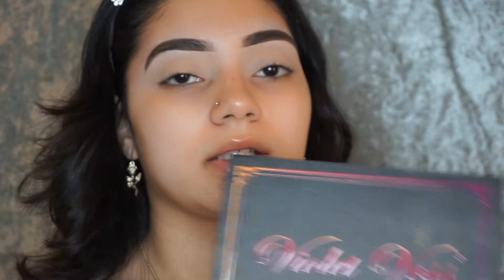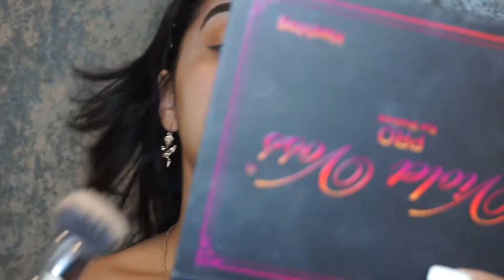Spring natural everyday look! |Sabrina Nicole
products used:
tarte shapetap
Soft glam palette (glistening) ( burnt orange) (orange soda)
Kat Von D  lock it foundation (medium cool)
nars complete concealer (vanilla)
paris hilton eyelashes (from marshalls) (5 bucks!)
holla bronzer
fit me pressed powder (mocha)
airspun setting powder (translucent)
mary-lou manizer Highlighter
soft and gentle highlight (MAC)
laura geller lip liner (pedal)
NYX butter gloss (cookie butter)